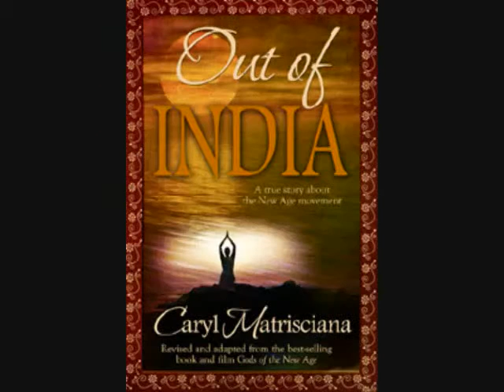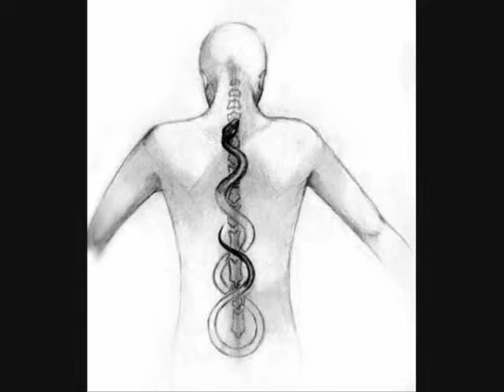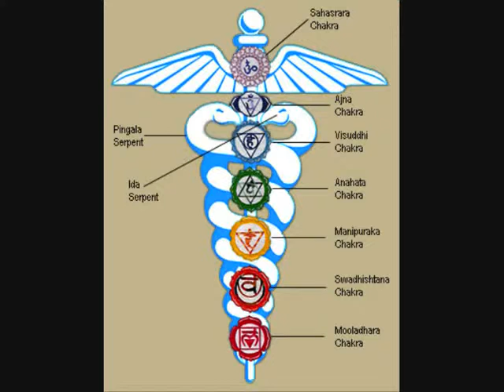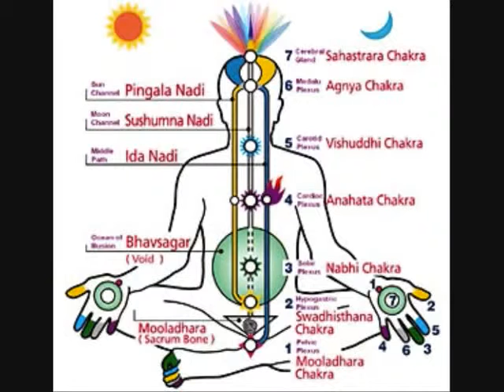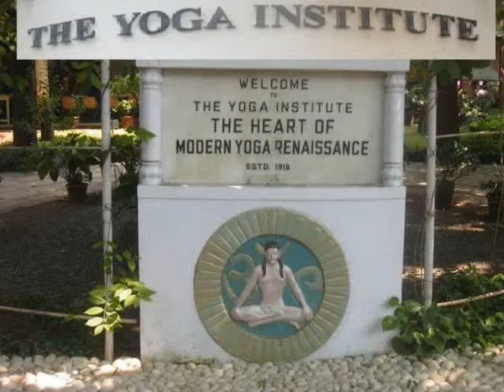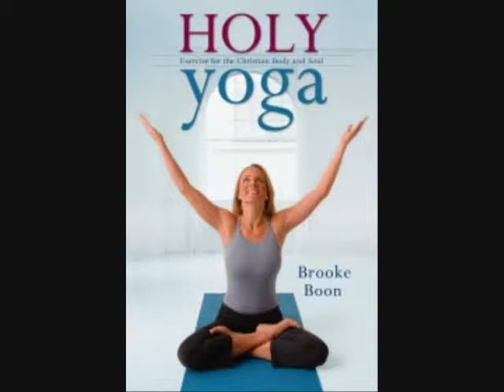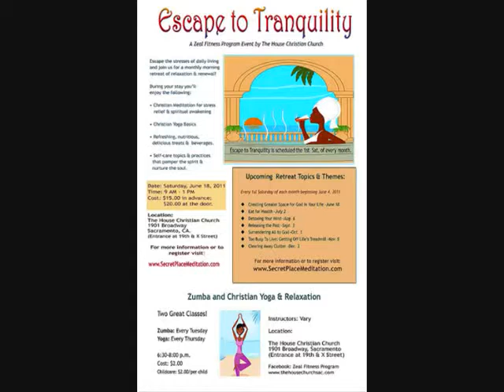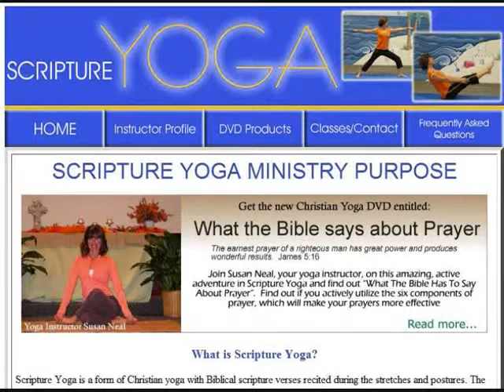THE SATANIC PRACTICE OF YOGA EXPOSED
SEEK THE LORD'S COUNSEL